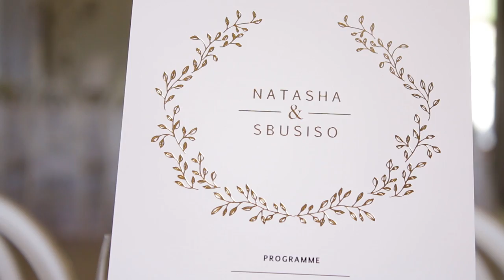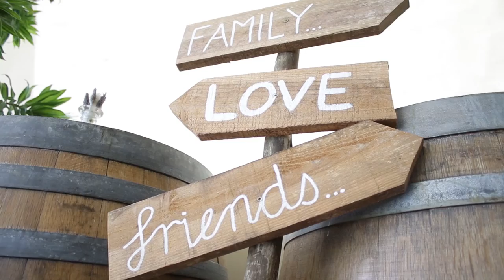Natasha & Sbusiso | Wedding Music Video | Cultivar Guest Lodge & Venue